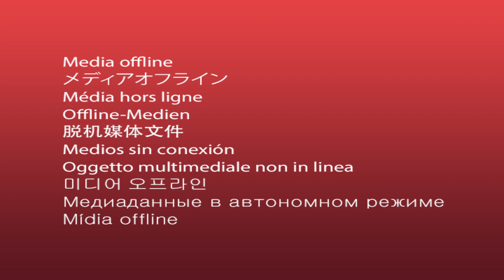Akron Ohio Zoo Felt Like An Apartment Bathroom